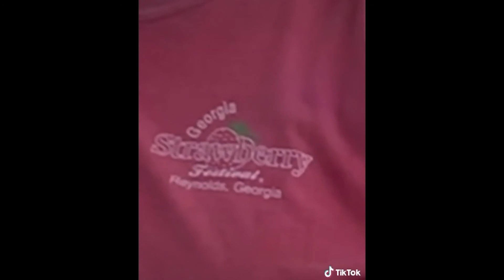SSshhh | Pastor Luke Cunningham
Join us this week as we go into James 3:1-12!

We believe Jesus changed lives! We're better connected! And everybody is called to a cause!